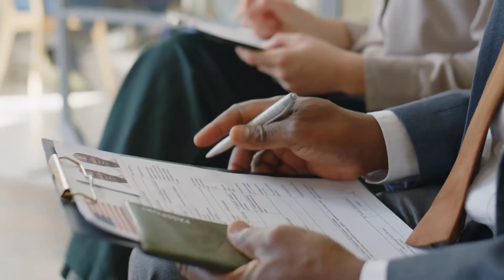Tuyệt Thế Kiếm Thần Audio Trọn Bộ - Chương 1 | Hắc Ám Hỏa Long Tiên Hiệp Dị Giới Huyền Huyễn Xuyên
Truyện: TUYỆT THẾ KIẾM THẦN Tập 1
Tác giả: Hắc Ám Hỏa Long
Thể loại: Tiên Hiệp, Dị Giới, Huyền Huyễn, Xuyên Không